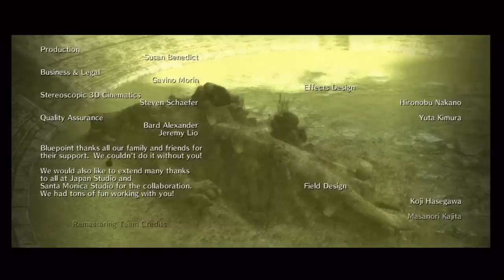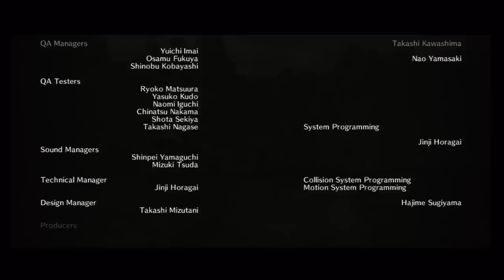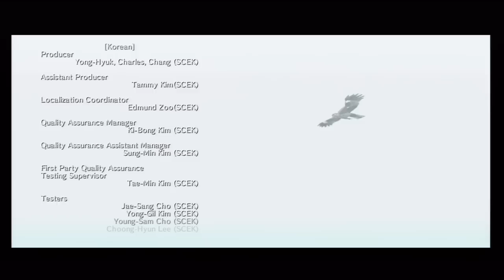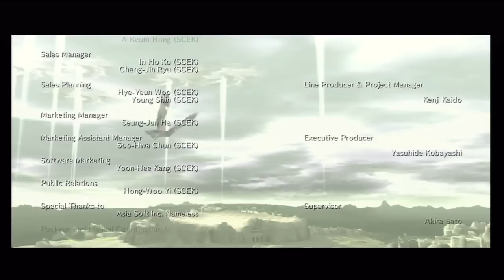Let's Play Shadow of the Colossus HD (Part 29) The Big Finale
Stay for the credits people!